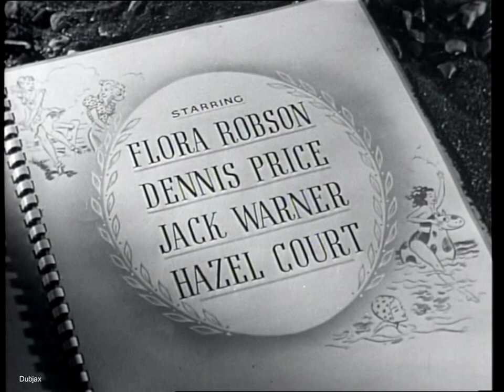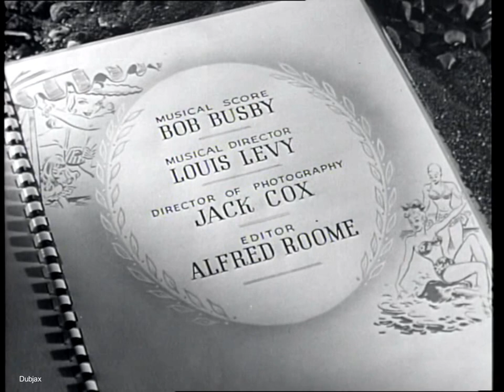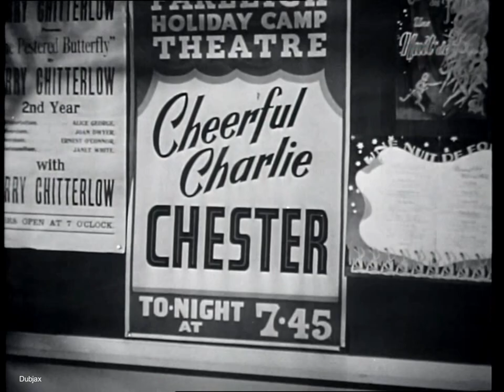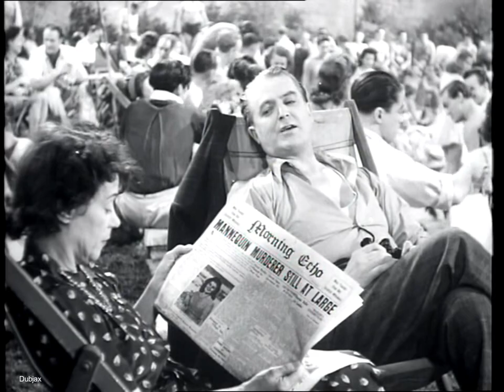Holiday camp 1947 Jack Warner, Kathleen Harrison, Jane Hylton, Susan Shaw, Jimmy Hanley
Set in a holiday camp on the English coast in contemporary post-war Britain, a working class London family have their first visit to a summer holiday camp. It was the first film to feature the Huggett family, who went on to star in "The Huggetts" film series.
 It resonated with post-war British audiences and was very successful.